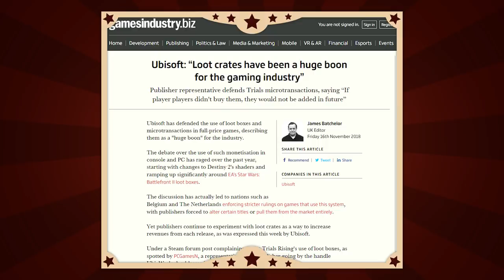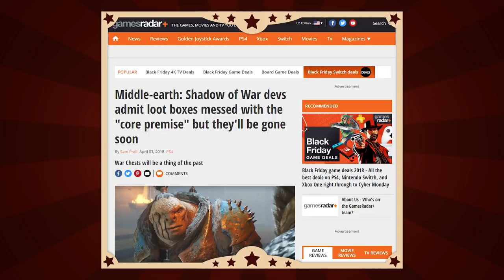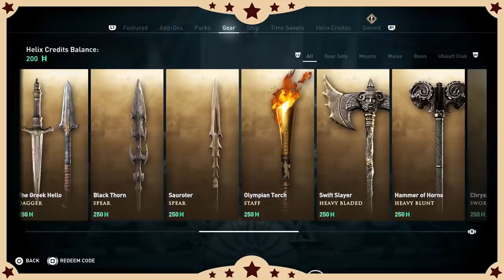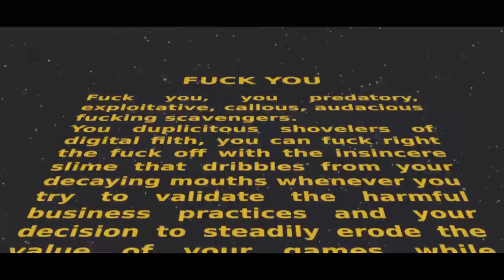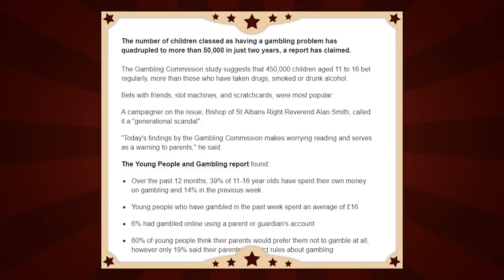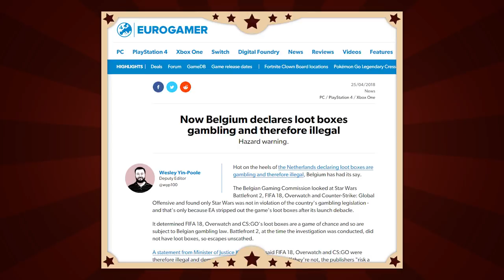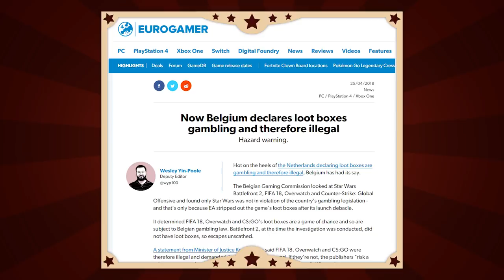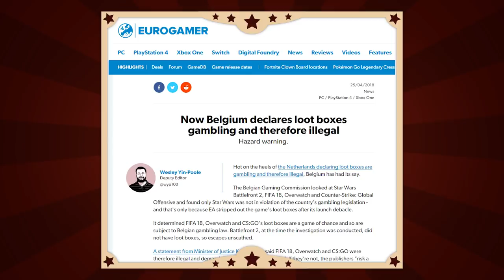The GAAAmbling Problem (The Jimquisition)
Ubisoft, by way of a PR rep, has defended loot boxes after people found them distasteful in Trials Rising. They hammered through both usual and unusual excuses, and did so in a way that truly offended my senses.

AAA publishers are not just riding this gravy train into oblivion, they're actively lying and insulting our intelligence to justify it. And as problem gambling is on the rise, the game industry needs to start admitting fault... or fault will find them.